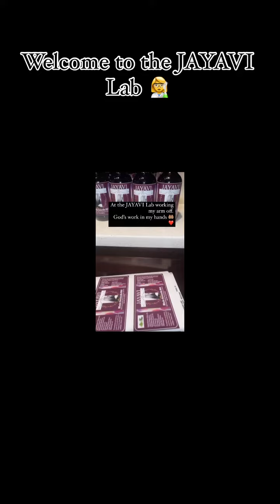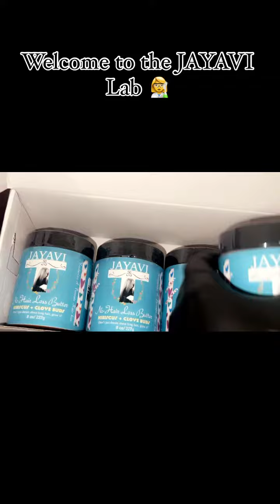Welcome to the JAYAVI Lab 👩‍🔬🌿🙏🏽❤️